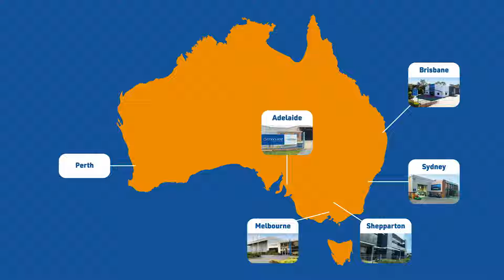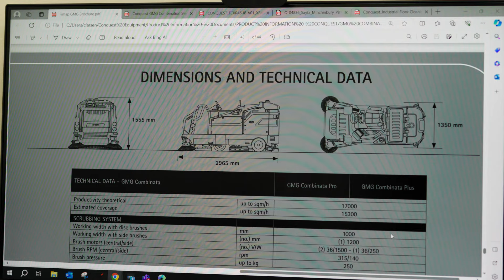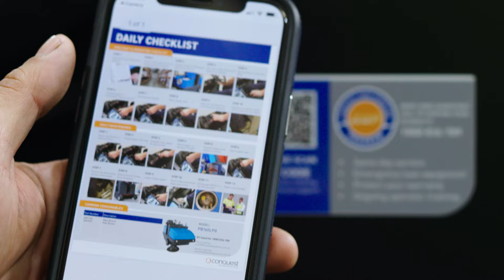Conquest - Behind You All The Way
As an Australian family-owned business, at Conquest, we recognise the significance of quality service in floor cleaning. Our commitment goes beyond sweepers – with reliable professionals and equipment, ensuring the unique floor cleaning requirements of your facility are met with precision.

Experience freedom of choice in purchase options, tailored to suit your needs and budget. At Conquest, genuine care for our customers is at the core of what we do. Our team provides you with the right solution backed by our unparallel after sales service and support.

Learn more about our Intelligent Solutions Program (ISP) as we showcase how Conquest applies cutting-edge technology and a wealth of industry knowledge to guarantee the right floor cleaning solution for your business.

Elevate your cleaning standards with Conquest, where reliability, freedom of choice, and genuine care guarantee we’re behind you all the way.

To learn more contact our friendly team on 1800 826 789 or visit conquestequipment.com.au